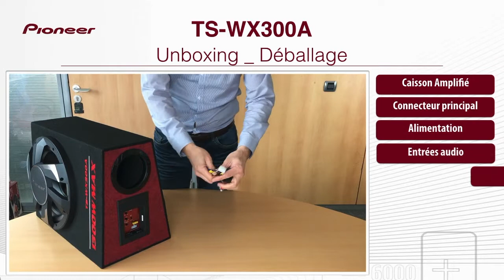Caisson amplifié Pioneer TS WX300A disponible sur Norauto.fr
Voir le caisson amplifié Pioneer TS WX300A disponible sur Norauto.fr cliquez sur le lien suivant :

- Amplification numérique.
- Installation et connexion simplifiée.
- Subwoofer 30 cm intégré.